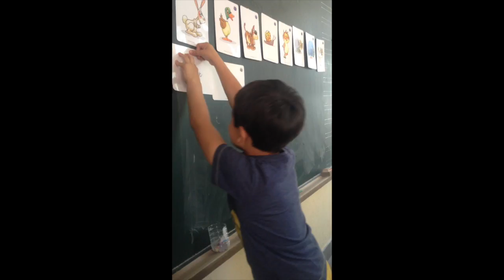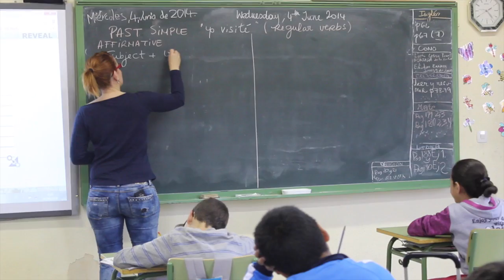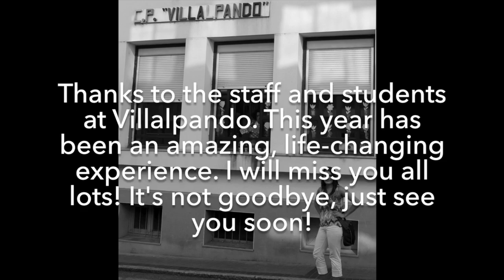2013-2014 Auxiliar de Conversación in Villalpando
This video is about 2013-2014 Auxiliar de Conversación in Villalpando-English Version